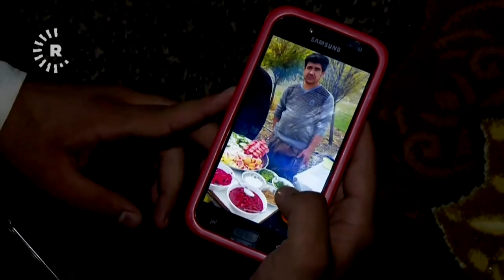گەنجێکی سەیدسادق دوو مانگە لە ئیتاڵیا بێسەروشوێنە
بڕیار نەخۆشییەکی جگەری هەبوو، پاش وەرگرتنی چارەسەر لە هەرێمی کوردستان، بەتەواوی نەخۆشییەکەی لە کۆڵ نەببووەوە و پزیشکەکان پێیان گوتبوو سەردانی دەرەوەی وڵات بکات. لە مانگی ئابی رابردوو سەردانی تورکیای کردووە و دواتر بەرەو ئیتاڵیا بەڕێکەوتووە، نزیکەی دوو مانگیشە لە ئیتاڵیا بێسەروشوێنە.